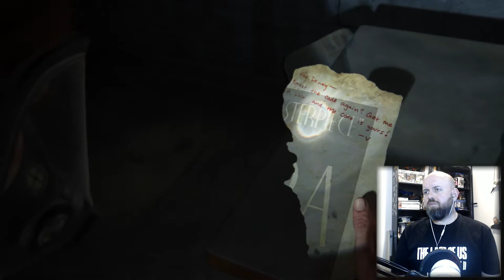The Last Of Us Part II - Part 14 - Dina's Revalation!!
The Last Of Us Part 2 Full Game Playthrough  - Includes HD Game capture of the story, Commentary with Facecam and a review of the game.

Featured Youtuber is : Old Nerd Playing Old PC Games

The six-year development of Part II began in 2014, soon after the release of The Last of Us Remastered. Neil Druckmann returned as creative director, while Gustavo Santaolalla returned to compose the score. The game was announced in December 2016 and delayed twice, first for further development and then due to logistical problems arising from the COVID-19 pandemic. It was released on June 19, 2020, and received a near universally positive critical response. Praise was directed at the improved gameplay over its predecessor and visual fidelity, while its plot and the presentations of its themes through violence received a polarized response.